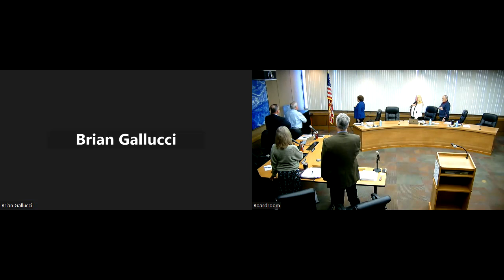MPAD Board Meeting: May 17, 2023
Recording of the Board Meeting of the Monterey Peninsula Airport District Board of Directors.